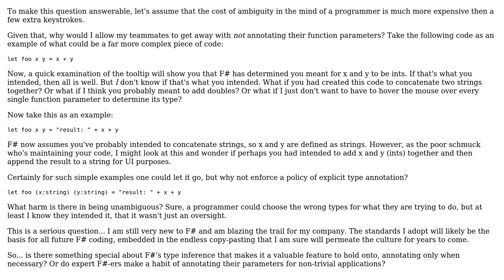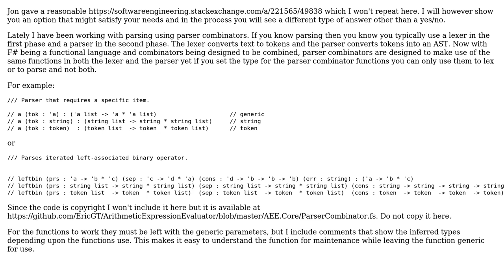Software Engineering: Why not annotate function parameters? (2 Solutions!!)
Software Engineering: Why not annotate function parameters?

With thanks & praise to God, and with thanks to the many people who have made this project possible! | Content (except music & images) licensed under CC BY-SA | Music | Images & others | With thanks to user Jon Purdy user JDB user Guy Coder and the Stack Exchange Network Trademarks are property of their respective owners. You are responsible for your own actions.